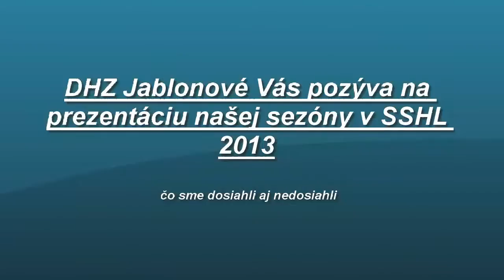Sezóna 2013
Sezóna z pohľadu DHZ Jablonové
Zvuk tam nieje z dôvodu autorských práv :(